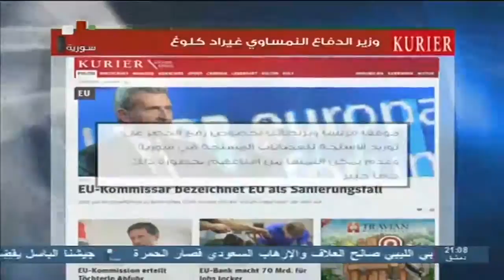ضغط فرنسي بريطاني لوضع العراقيل أمام المؤتمر المزمع عقده في جنيف لحل الأزمة في سوريا سياسيا